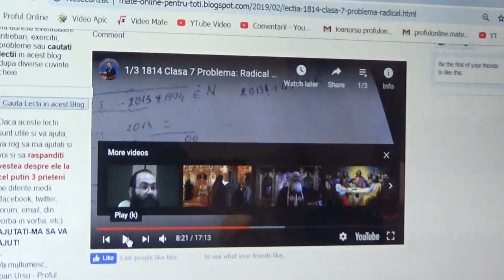6/6 Cum invatam matematica folosind lectiile profului online?